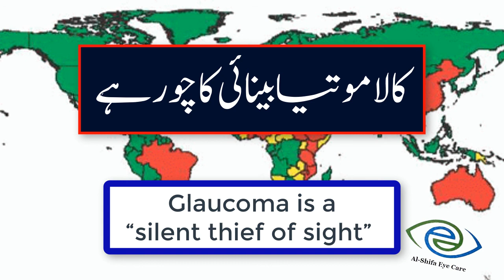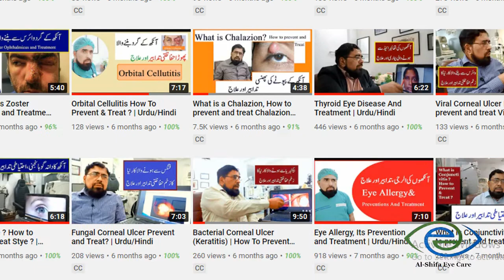World Glaucoma Awareness Week | Part 1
Dr Manzoor Hussain Malik Consultant Ophthalmologist Discussed in Video:
*Glaucoma treatment guidelines
*Glaucoma treatment drugs
*Drugs to avoid in glaucoma
Dr Manzoor Hussain Malik Consultant Ophthalmologist.